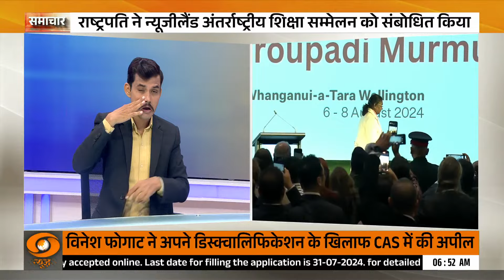Vinesh Phogat ने कुश्ती से संन्यास लिया | News For Hearing-Impaired | Samachar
Vinesh Phogat Retirement। कहते है कि वक्त कब पलट जाए इसका किसी को जरा-सा भी अंदाजा नहीं होता। कभी-कभी जीतने के बावजूद पूरी दुनिया के सामने आप 'लूजर' कहलाते हैं। समय का पहिया घूमता जरूर है, लेकिन वो कभी गलत नहीं हो सकता। अगर आपकी मेहनत और लगन सच्ची है तो कामयाबी आपको बिना जीत हासिल किए ही मिल जाती है।